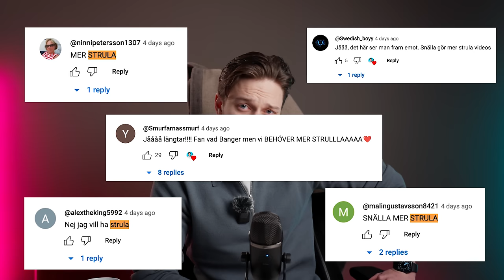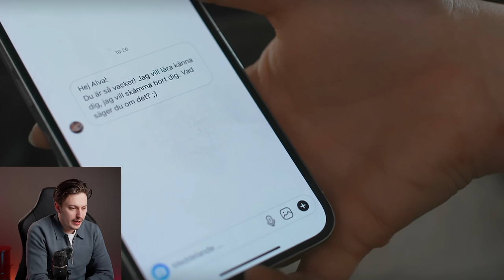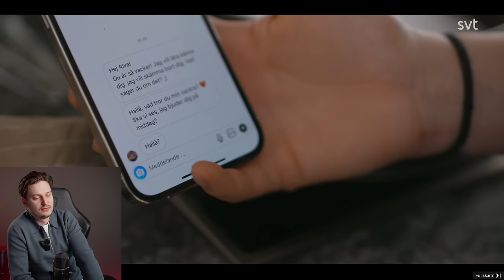REAGERAR PÅ STRULA | Sveriges sämsta tjej!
Jååå, i denna videor reagerar vi på 2 avsnitt av det fantastiskt märkliga programmet Strula.
Här får vi se pinsamma gubbar som raggar, otrohet återigen och en hel del andra skumma grejer!
Vill ni ha fler såna här videor? Gilla och kommentera!